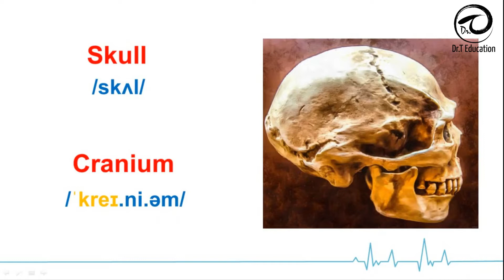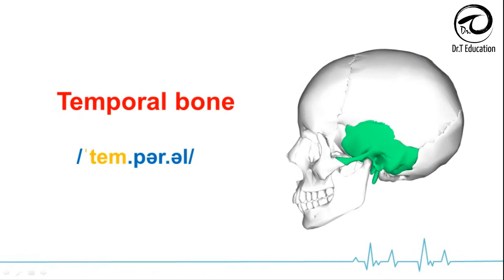Bài 16: Các xương của cơ thể (Phần 2: Các xương sọ)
Trong bài này chúng ta cùng nhau tìm hiểu các xương cấu thành hộp sọ các bạn nhé.
Chúng bao gồm:
1. Occipital bone
2. Parietal bone
3. Frontal bone
4. Temporal bone
5. Sphenoid bone